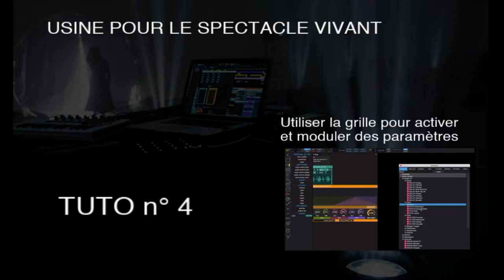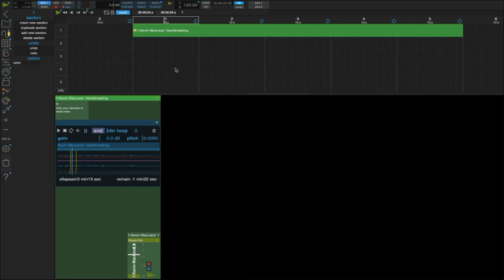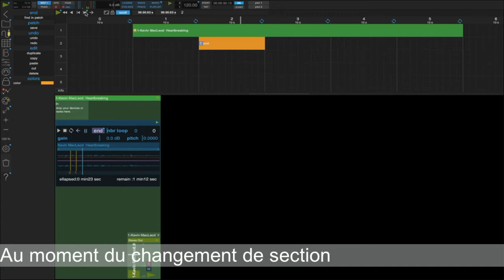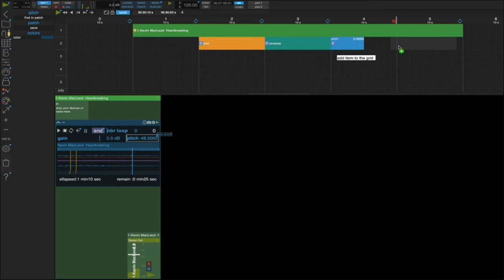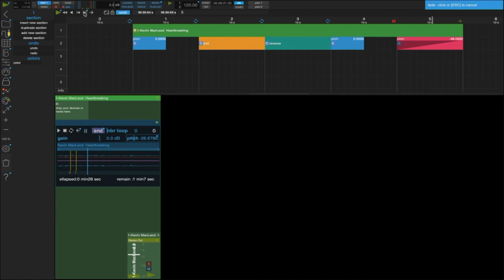Usine hollyhock pour le spectacle vivant #4: Moduler des paramètres dans la grille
Dans ce chapitre je vous propose un tour d'horizon des nombreuses possibilités qu'offre la grille. Nous travaillerons sur un extrait musical qui pourra subir des transformations au gré des sections. Bon visionnage.